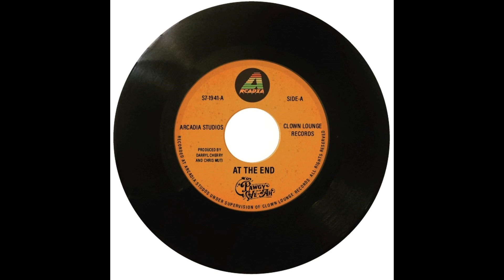Talking Music with Big Andy - Pawgy & The We Ah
In this episode Big Andy Walker is talking music with Pawgy from American "Renaissance Rock Band" Pawgy & The We-Ah.

Band links:-

Apologies for the slightly rough sound.